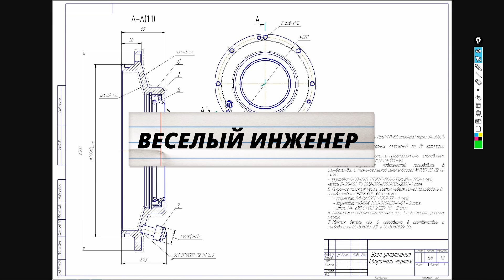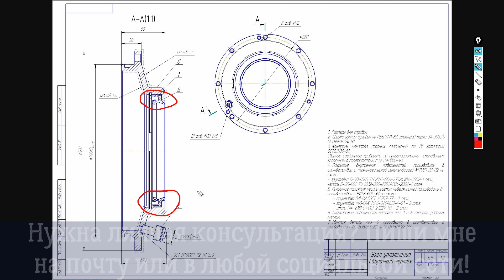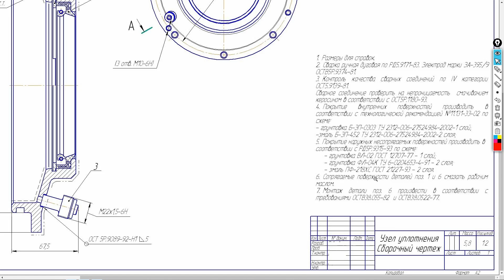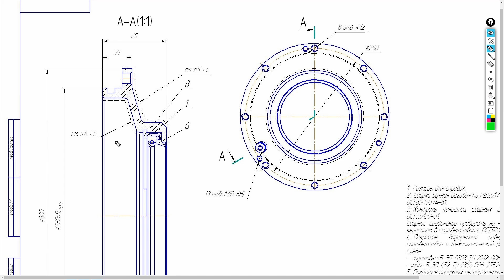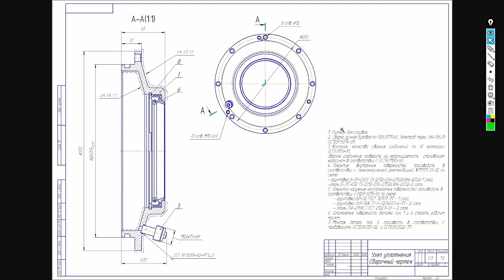ОСНОВНЫЕ ошибки при запрессовке манжеты ❌ Как запрессовать манжету (сальник)?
При запрессовке манжеты многие допускают банальные ошибки. Этих ошибок можно было избежать всего лишь посмотрев это видео. В этом видео, я рассмотри не сам вопрос как запрессовать манжету, а что необходимо делать, что бы не делать это повторно, когда придет рекламация от потребителя. В производствах, для правильной установки манжеты разработаны специальные приспособления, но они не настолько сложные, как может показаться. Достаточно иметь ровную поверхность и правильно подобранный пресс, который имеет определенное усилие запрессовки. Ко мне много раз обращались с вопросом как запрессовать манжету разные люди и я решил в одно видео дать ответы на все вопросы, которые могут возникать при выполнении этой операции, как в производстве, так и в вашем гараже.